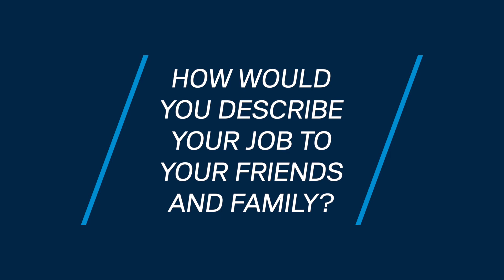mindgrowing - Adnan, Embedded Systems Engineer, TTTech Industrial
Adnan works an an Embedded Systems Engineer at TTTech Industrial. Find out what he finds most exciting about industrial automation and how he would explain this complex subject matters to his friends and family.